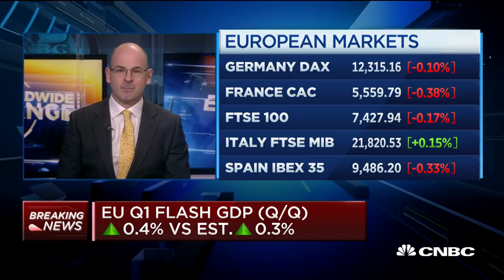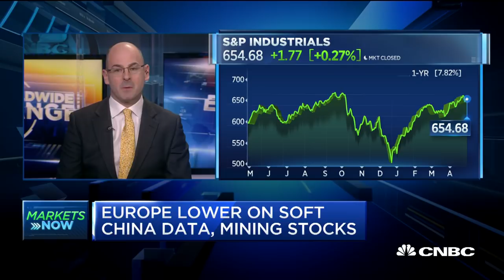Patrick Armstrong on global markets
Patrick Armstrong, Plurimi Investment Managers CIO, talks new GDP numbers out of Europe, factory growth in China, and more.